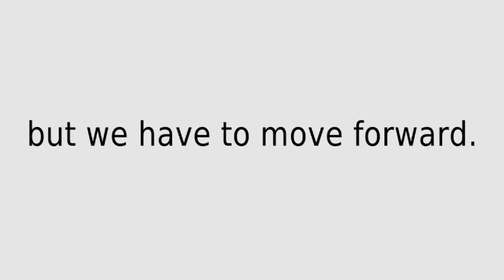The Extreme SUKIYAKI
Life is unpredictable, but we have to move forward.
One SUKIYAKI pan and unforgettable memories

For Horaguchi (Arata Iura), college was the best years of his life.  He's spent the last 15 years doing nothing but reminiscing about the "good times."  He was on the verge of committing suicide, but he just couldn't do it.  Overwhelmed by post-college life, he was on a desperate search for purpose.  In attempt to reignite the motivation he used to have, he turns to his best friend from college, Ohkawa (Yosuke Kubozuka), for support.  They hadn't been on speaking terms since an incident that had changed their lives 15 years ago.